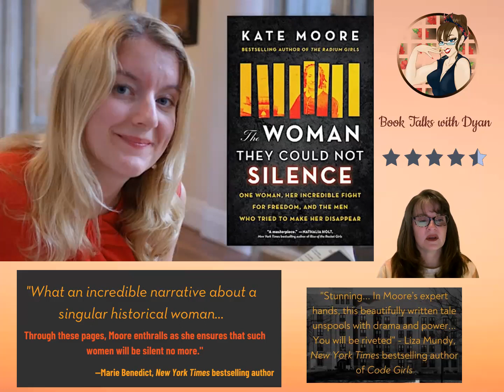“The Woman They Could Not Silence” by Kate Moore.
I gave this book 4.5 stars.

You all know how much I love historical fiction. This book didn’t let me down.

I will admit I had never heard of Elizabeth Packard until this book, but I admire her tenacity to get the justice and freedom she felt woman deserved. She fought so hard for her and all the married women in that ward, who had been committed.  She fought for their freedom.  I don’t know that I would have been as courageous as she was.  I probably would have just accepted my fate and tried to get along as best as I could.

This is a very eye opening book and I am glad I read it.